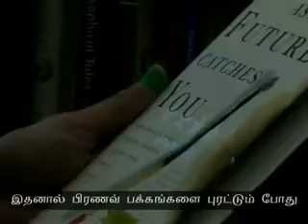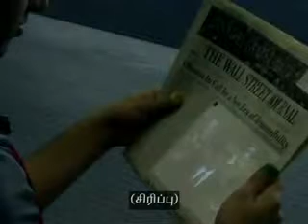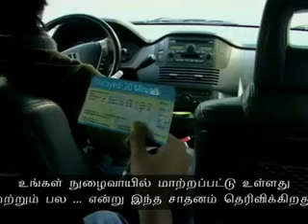Sixth Sense Technology for Ubiquitous Classroom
Overview of understanding sixth sense technology for ubiquitous classroom.

By
Research Group
Department of Computer Science
A.V.V.M Sri Pushpam College,
Poondi, Thanjavur